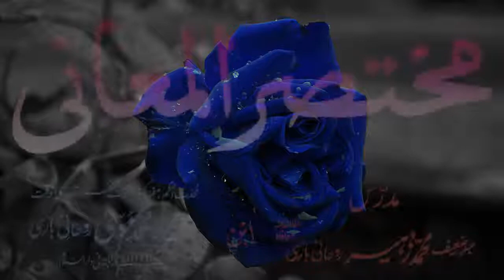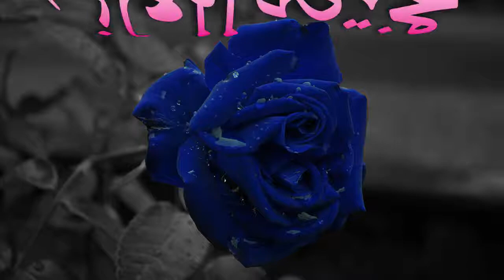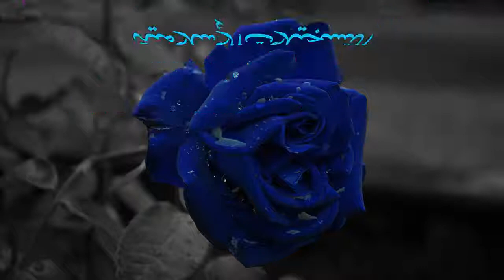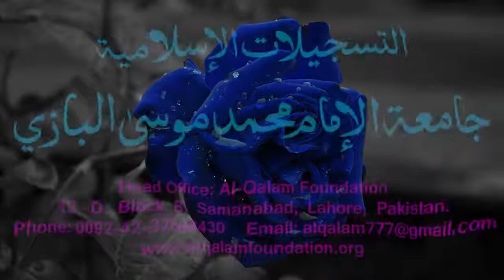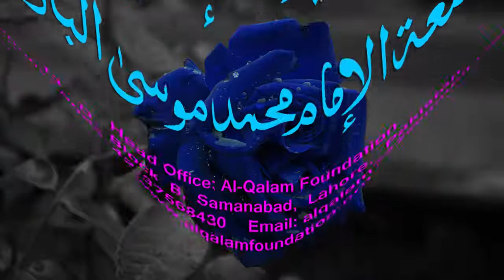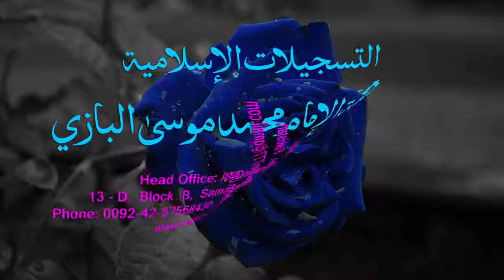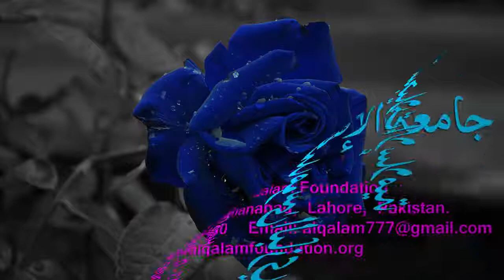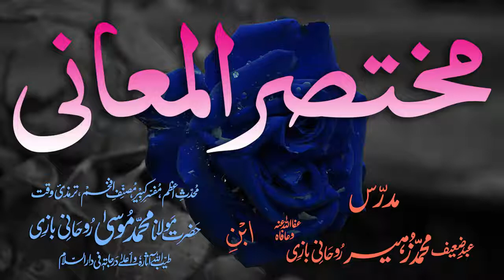Mukhtasar-ul-Ma'aani Dars - 103 - Page - 281 - Maulana Muhammad Zuhair Albazi - 20/04/2005